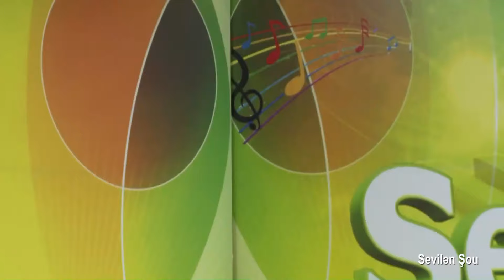Orman Qeriboglu Mugam Ya Rebbim 2019 DTV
Orman Qəriboğlu Muğam Ya Rəbbim
➤Kanalıma abunə olmaq üçün;

♫ Kanala Abunə Olub Bildirişləri Açın, Ən Yeni Musiqiləri İlk Siz Dinləyin ✓

Audio və video-vizual materialların nüsxələnməsinə icazə verilmir.